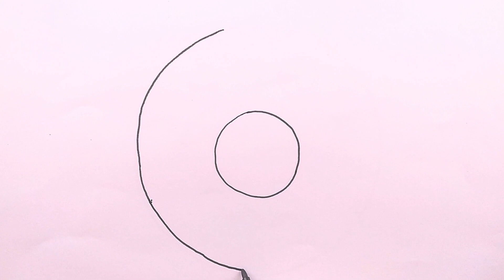How to draw a cute doughnut | Doughnut drawing and coloring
Hello everyone! Welcome to Drawing Fun channel. In today's video, I'm presenting how to draw  cute doughnut step by step. Drawing & coloring cute doughnut for kids.@drawingfun4all